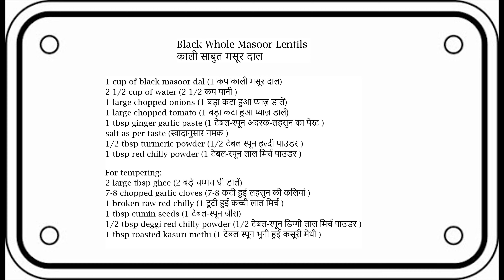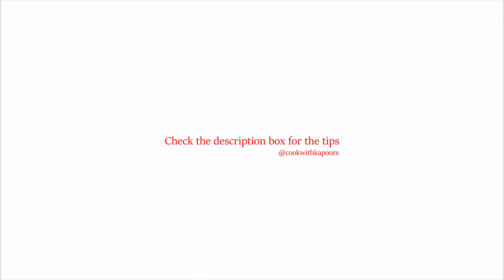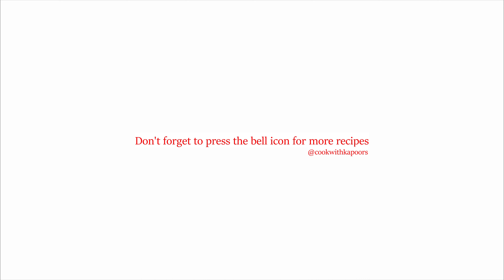Black Whole Masoor Dal | झटपत बनायाये काली मसूर की डाली | Kali Masoor ki Dal | CookWithKapoors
HAPPY COOKING 😊

Tips:
1. Cook the dal until it turns soft and is able to press with a spoon.
2. For the nice color, use the degi red chilly powder at the time of tempering.
3. Once the tempering is added in the dal, don't boil the dal too much after that, else all the tempering will be gone.

Cooking Utensils Recommended:
TryPly Stainless Steel Deep Fry Pan
Stainless Steel Fry Pan
Non-Stick Induction Pan

Vlogging Gears:
GoPro Hero Black 8
GoPro Tripod
Nikon D5300
Camera Tripod